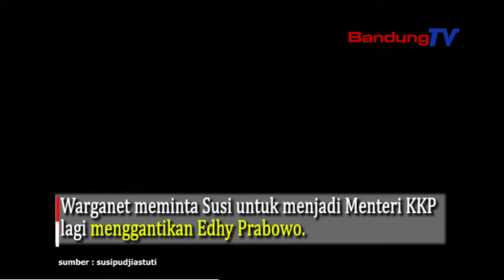Warganet Ingin Susi Pudjiastuti Menjabat Lagi, Susi : "Maaf Saya Sedang Sibuk"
Setelah Edhy ditangkap, banyak warganet mendesak Susi untuk kembali menjabat.